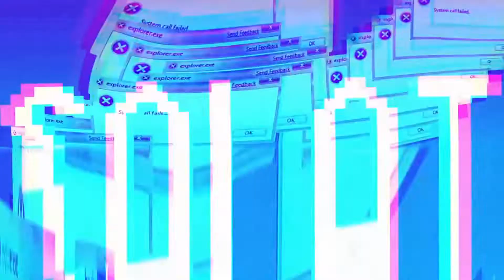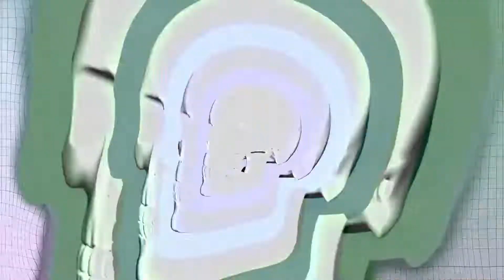Acze - Hit Na Zimę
*Tekst/rap: Acze
*Instrumental: Nico  Vinz - Am I Wrong (Win  Woo Remix)

Tekst:

Był hit na lato, będzie hit na zimę
bit jak wibrator wchodzi w Twojoo...
Co to za narrator?
Teksty niegrzeczne? Włącz Bitamine.
Łykam witaminy kiedy ziomal zapowiada grube melo,
Wystrzelone endorfiny wpierdalają się na peron,
Kiedy biba znow nabiera tempa do mnie dociera dopiero
Ile wart jest mój testosteron..
Dj buja salą, ziomek robi slalom,
Typek w marynarze nabufany niczym balon,
Wbijamy na salon, hajsu duży balot,
Balet pełną parą, na bar robimy nalot.
Acze teraz będzie kręcił hity niczym Qbik,
Może więcej ludzi go polubi, więcej ludzi plyte kupi
Rynek coraz bardziej lubi takich wariacikow,
Rymów mam bez liku.
Dawaj kamikadze, później w party razem,
Na bani wiraże, noc pełna wrażeń.
Porobiony jakimś drażem, leje za garażem
Ochroniarze mnie pytają czy nie mogłem pojsc na plaże...
Nie! Wracam na sale,
Tam balet jak w karnawale, wirują światła stale,
Czuje pod stopami pozbijane pokale,
Kiedy podbijają jakieś lale to podaje dalej...
Przyszedłem tu na bauns, nie lans i dziecięce ocieranki,
Dj pełen gaz, w klubie czuje grass,
Dlatego poszukuje szklanki.
Alko nie kopie jak kiedyś, chyba powoli pora zawijać do chaty,
Kluby choć lepsze niż kiedyś, to ludzie poprzychodzili tylko porobić snapchaty...

Taksa podjeżdża, poproszę na Orlen,
Stówa cytryny na poprawę strun,
Chociaż bawiłem się całkiem dobrze,
To wracam popisać "in my room"..